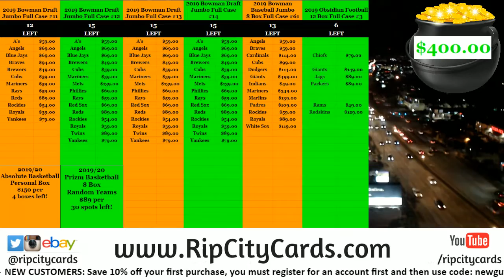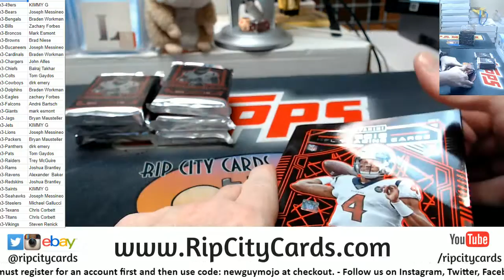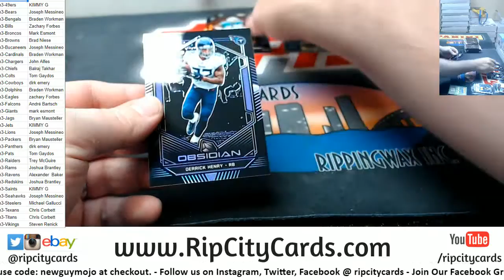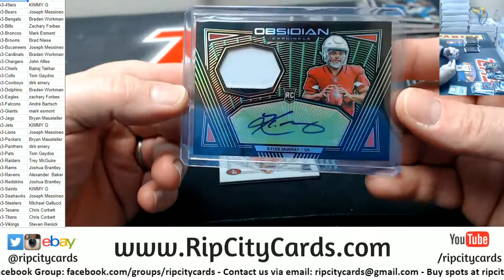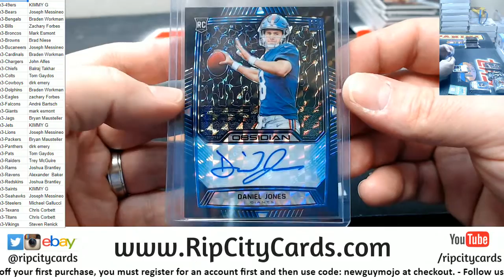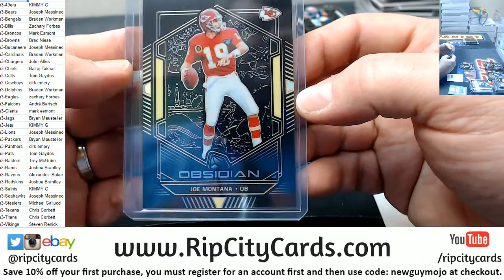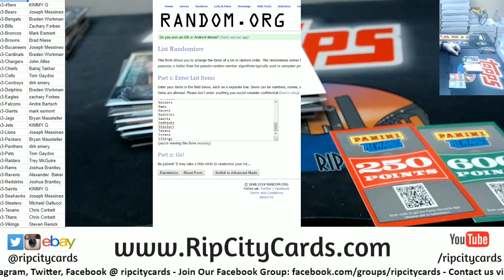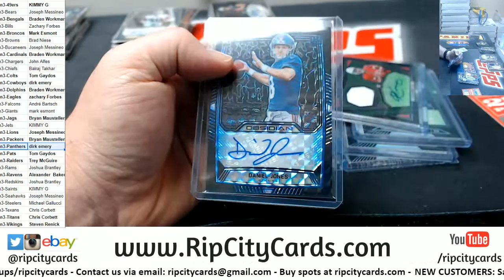2019 Obsidian Football Full Case #3 RCC